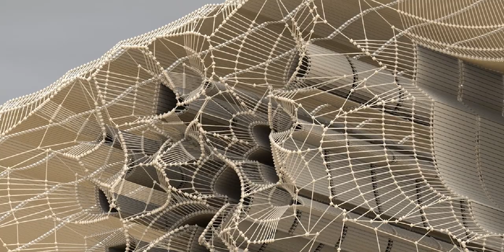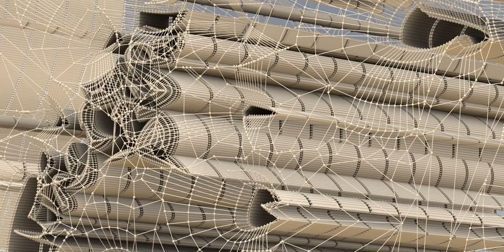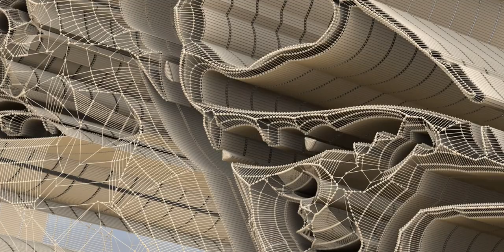The world of Batman, friends, and those foes